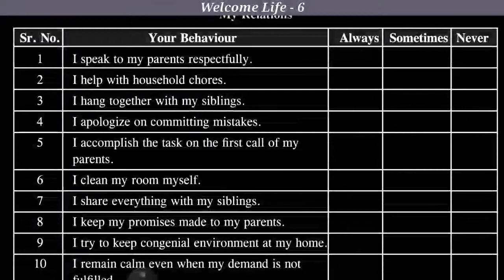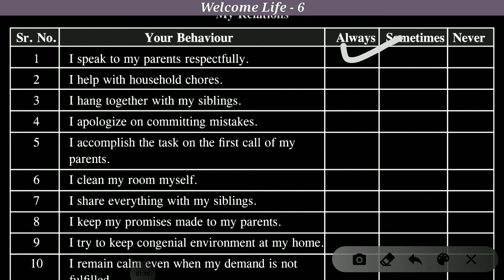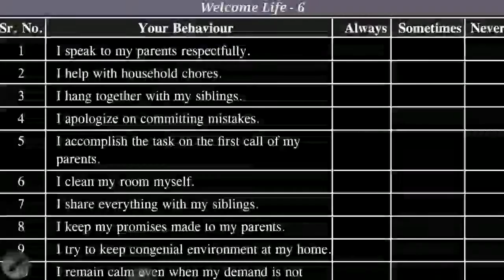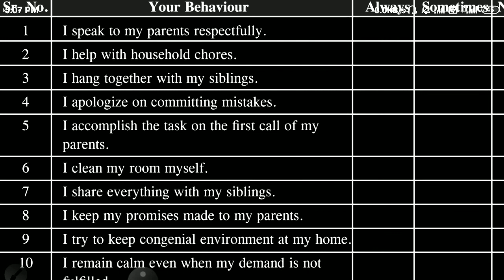Lesson - 3 | welcome life class 6 Question Answer | Healthy Family Relation | Meri Class